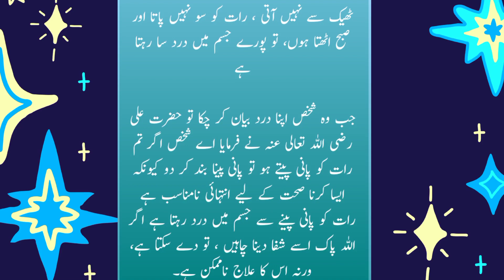adhi raat ko paani pine se kya hota hai | imam ali ne farmaya raat ko pani pina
about video

Raat ko pine wale Ye video zaror Daikhin  || Hazrat Ali as farman

cover Topics:-
1. adhi raat ko paani pine se kya hota hai
2. raat ko pani pine ke nuksan
3. raat ko paani pine ke fayde
4. hazrat ali ne farmaya raat ko pani pina kaisa
5. imam ali ne farmaya raat ko pani pina